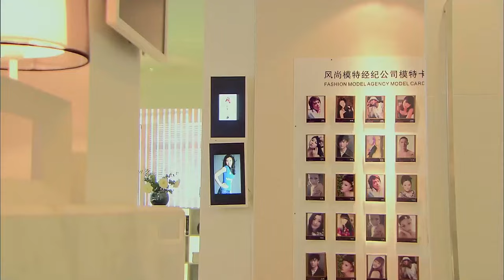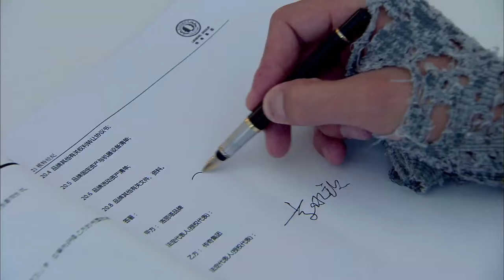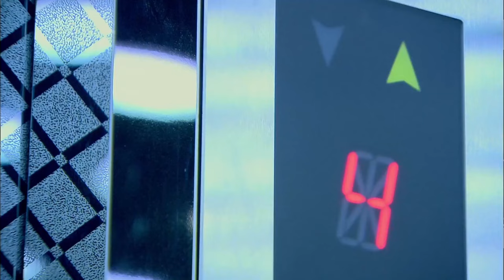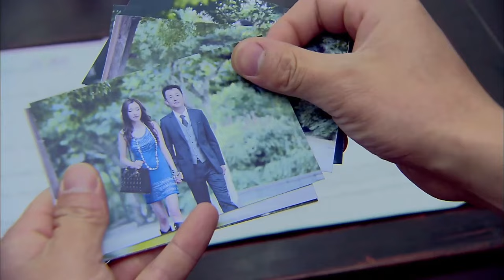MULTISUB现代甜宠电视剧【许她千娇百纵🎈】▶EP25 😘在竞争激烈的时尚圈中，女主赵露思面对尔虞我诈的争斗和算计，一步一步完成个人梦想👄（主演：高以翔、赵露思 ）